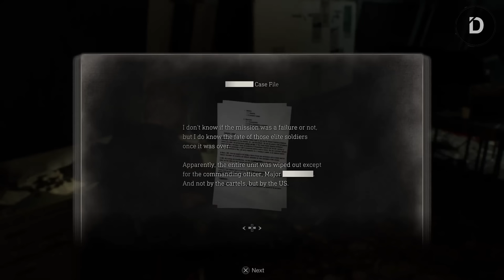PLOT: Perjalanan Leon di Desa Parasit (Cerita Game Resident Evil 4 Remake + Backstory)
Seluruh Alur Cerita Game Resident Evil 4 Remake (2023)
6 tahun sejak insiden Raccoon City yang terjadi pada tahun 1998, Leon S. Kennedy dikirim ke Valdelobos, sebuah wilayah pegunungan terpencil di Spanyol, untuk menyelamatkan putri Presiden bernama Ashley Graham yang diculik oleh sekelompok sekte sesat, Los Illuminados.

CHAPTERS:
00:00 Opening
01:07 Prologue
03:37 Chapter 1
08:15 Chapter 2
12:05 Chapter 3
15:50 Chapter 4
18:20 Chapter 5
20:42 Chapter 6
24:36 Chapter 7
27:52 Chapter 8
30:20 Chapter 9
33:10 Chapter 10
36:51 Chapter 11
44:11 Chapter 12
46:24 Chapter 13
48:22 Chapter 14
53:35 Chapter 15
56:10 Chapter 16
01:04:04 How it All Started
01:07:53 Closing

FOOTAGE USED:
3. [Zanar Aesthetics] "Resident Evil 2 Remake - Ada Wong Betrays Leon Cutscene (RE2 2019 Remake) PS4 Pro"

4. [smitj019] "Resident Evil 4 Remake Official Soundtrack - Witness The Power - Krauser Remake ver Boss Theme"
5. [cad5150] "Resident Evil 4 Remake Soundtrack - Cabin Fight Music Theme (Biohazard 4 OST)"
"Resident Evil 4 Remake Soundtrack - Minecart Theme (Biohazard 4 OST)"

VO: A
Stay Romp!